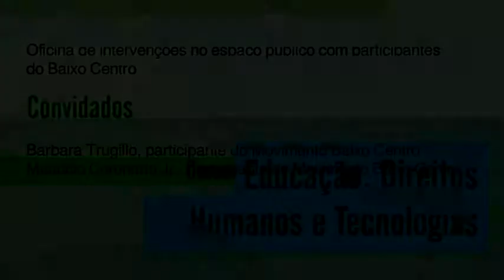07 aula c 05 720